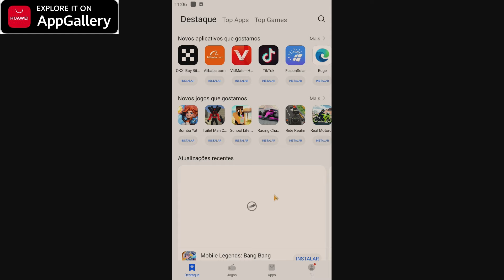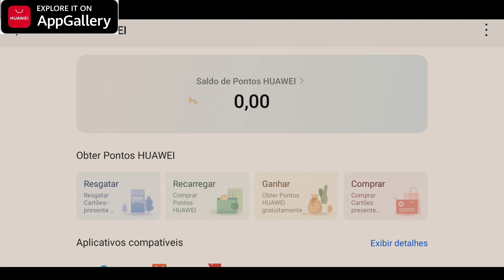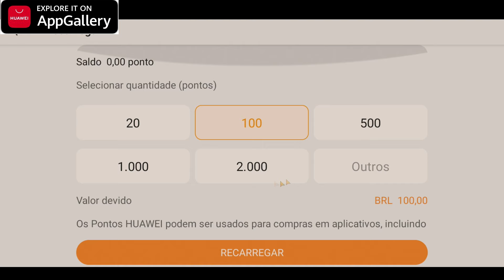RAGNAROK ORIGIN | CAVALEIRO RUNICO é a classe MAIS APELONA do GAME!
A AppGallery é a parceira oficial do Ragnarok Origin: ROO por isso as promoções são tão boas.
Você pode usar a AppGallery com qualquer telefone Android ou emulador e você terá muito mais benefícios:

* Durante o mês de agosto teremos 20% do cashback para compras em Ragnarök Origin: ROO e receba grátis 6 meses de Tinder Plus!

Junte-se à comunidade HUAWEI-AppGallery Discord para saber mais sobre suas ofertas e novidades

★Perfil: @lumeioficial ★